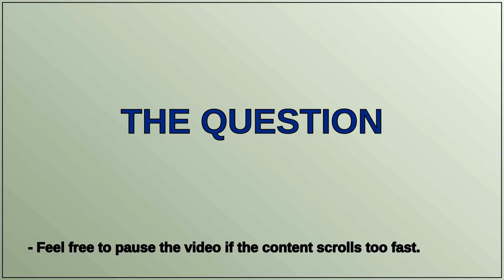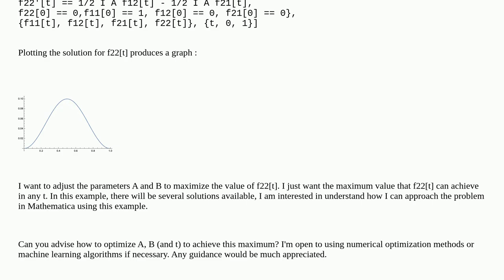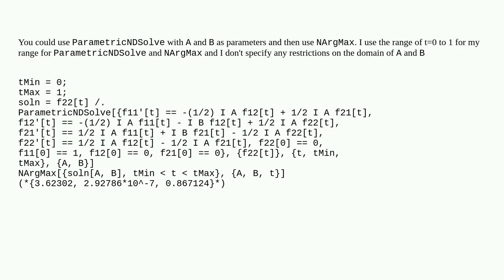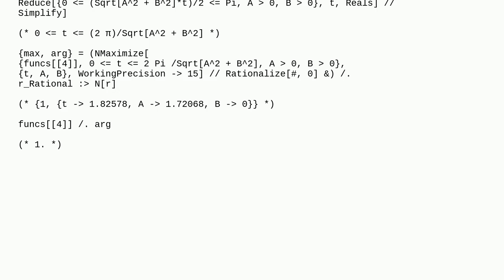Mathematica: Optimize parameters for differential equations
Optimize parameters for differential equations

A special thanks goes out to the community

  mathematical-optimization parameters maximize differential-equations